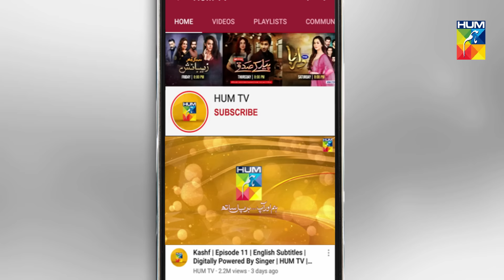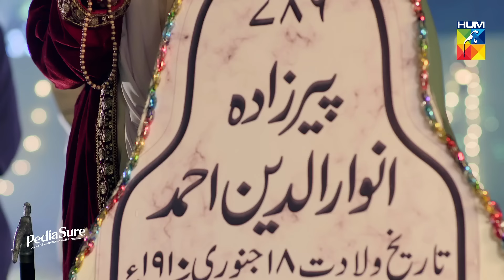Zebaish | Episode 10 | Digitally Powered by PediaSure | HUM TV | Drama | 14 August 2020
Zebaish Episode 10 HD Full Official video - 14 August 2020 at Hum TV official YouTube channel.

Zebaish Episode 10 Full HD - Zebaish is a latest drama serial by Hum TV and HUM TV Dramas are well-known for its quality in Pakistani Drama & Entertainment production. Today Hum TV is broadcasting the Episode 10 of Zebaish. Zebaish Episode 10 Full in HD Quality 14 August 2020 at Hum TV official YouTube channel. Enjoy official Hum TV Drama with best dramatic scene, sound and surprise.

Starring:
Bushra Ansari, Zara Noor Abbas, Asad Siddiqui, Babar Ali, Shabbir Jan, Asma Abbas, Muhammad Qavi Khan, Syed Adnan Shah (Tipu), Sajid Shah, Zoya Nasir, Iqbal Hussain, Fatima Zehra Malik, Shaheen Khan, Sadaf Nasir, Khalid Bin Shaheen, Salma Zafar, Akbar Khan & Others.

Directed By:
Iqbal Hussain

Written By:
Bushra Ansari